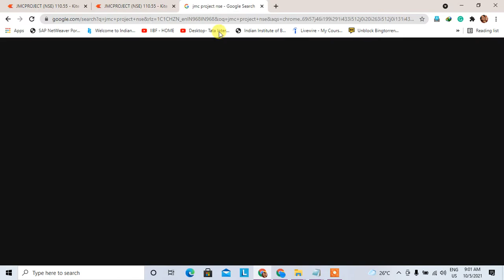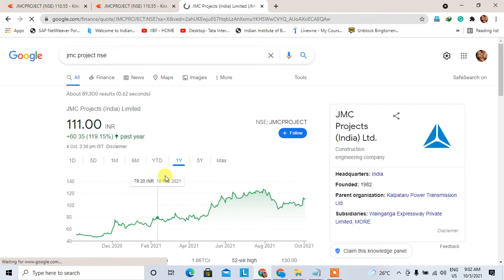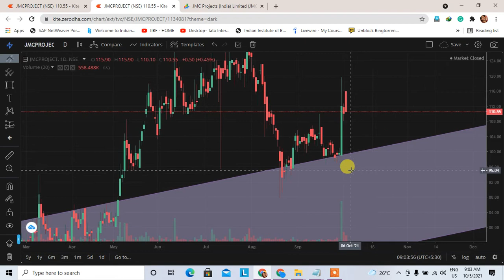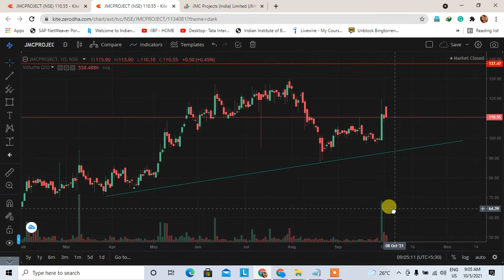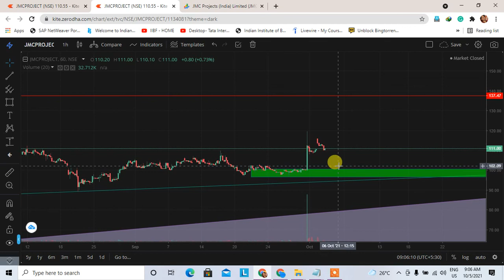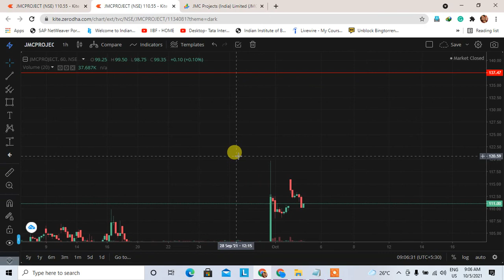JMC Projects share analysis | Learn Stock Investing | Positional & swing trading for beginners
This video is to learn you how to find out the demand and supply zone.  Demand and supply is a very big concept and this concept is also working in the stock market.

1. nifty view
2. nifty option chain analysis
3. nifty view tomorrow
4. How long term investment in stock market
7. earnwithstocks
8. nandusontakkey
9. why share market crash
10. Demand and Supply strategy
11. hero or zero option strategy
13. How Start stocks investment now
14. stocks to buy for short term
15. swing trading strategies
16. option trading strategies
17. intraday trading strategies
18. best stocks to buy tomorrow
20. where to open dmat account
21. free intraday trading training
22. free option trading training
23. learn stock market classes
24. free stock market classes
26. stock market news
27. share market news
26. business news today
29. stock market news today
30. why market crashed today
31. How i invest penny stocks
32. multibagger stocks
33. multibagger penny stocks
34. latest stock market news
35. stock market in hindi
36. stock market learning videos
37. swing trading strategies in hindi
38. intraday trading tips
39. share market portfolio
40. stock market classes
41. stock market basics
42. top stock trading
43. share market tips
44. share market basics for beginners
45. share trading for beginners
46. share market me paise kaise lagaye
47. how to make money in stock market
48. how to invest in stock market
49. stock market for dummies
50. ipo kya hai
51. ipo kaise kharide
52. ipo news
53. latest ipo news
54. upcoming ipo
55. sebi guidelines
56. sebi notice
57. sebi circular
58. how i find future multibagger stock
59. How i find future multibagger penny stocks